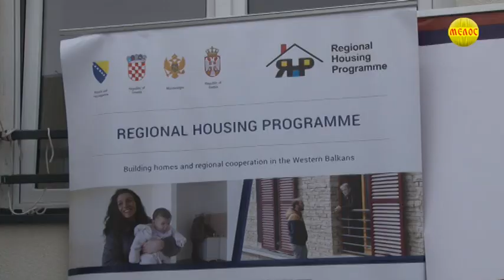Dodela kljuceva za 10 stanova na Beranovcu